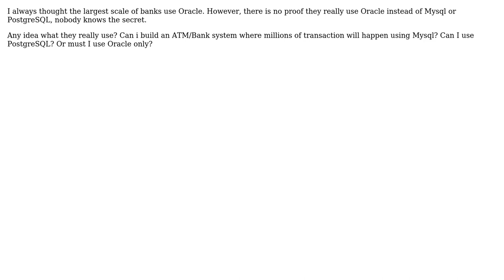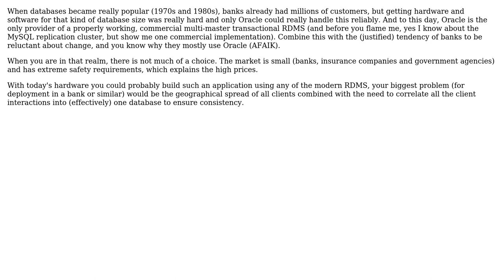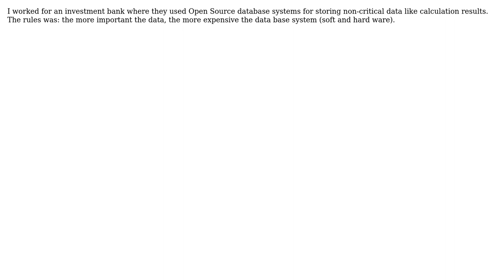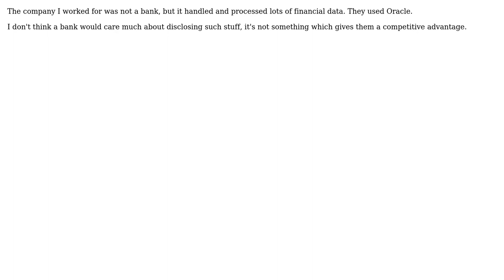Software Engineering: Is there a large bank using Mysql or PostgreSQL? (9 Solutions!!)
Software Engineering: Is there a large bank using Mysql or PostgreSQL?

With thanks & praise to God, and with thanks to the many people who have made this project possible! | Content (except music & images) licensed under CC BY-SA | Music | Images & others | With thanks to user YumYumYum user wolfgangsz user red-dirt user quant_dev user Nim user LennyProgrammers user Jon Hopkins user George Mauer user gbjbaanb user Dave user Caleb Huitt - cjhuitt and the Stack Exchange Network Trademarks are property of their respective owners. You are responsible for your own actions.